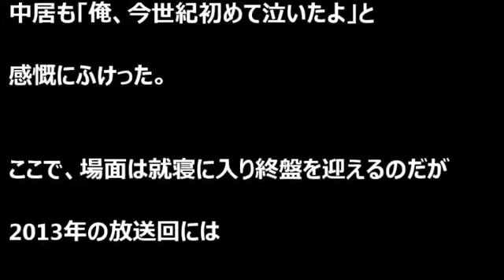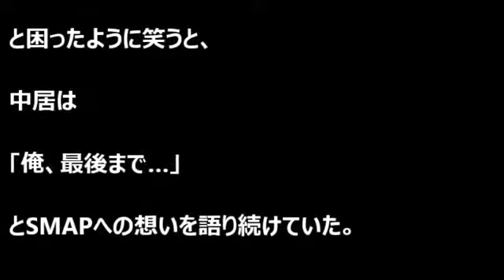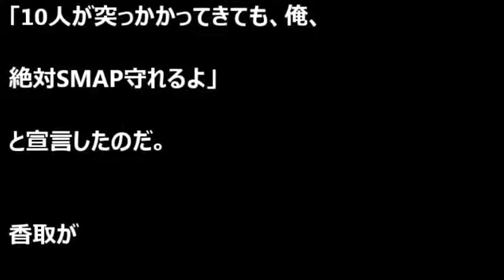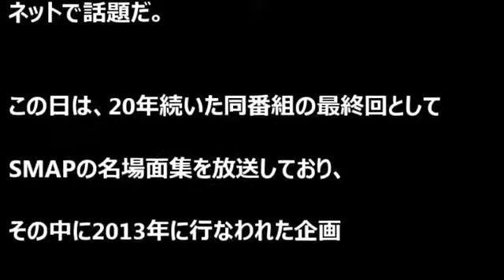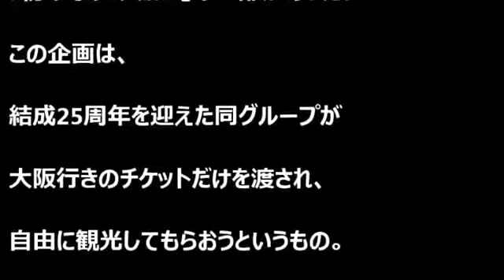「SMAP×SMAP 最終回」 VTRからカットされていた中居のある言葉とは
26日放送の「SMAP×SMAP」（フジテレビ系）最終回で放送されたVTRの中から、SMAP・中居正広が口ずさんだグループへの想いがカットされていた場面が.

中居正広のSMAP愛がスマスマ最終回でカットされる… ご視聴いただき有難うございます。 このチャンネルでは芸能トレンド・ニュースを取り扱っ.